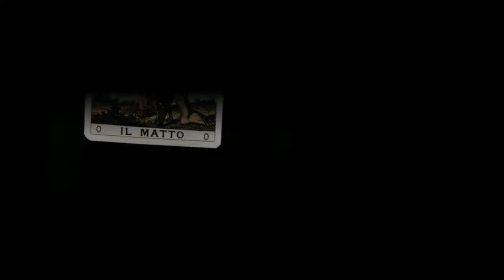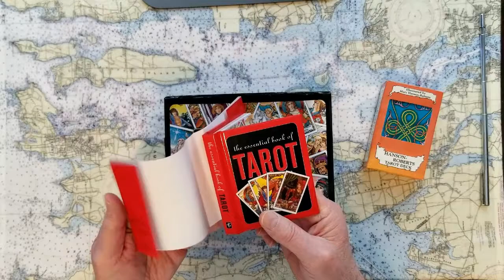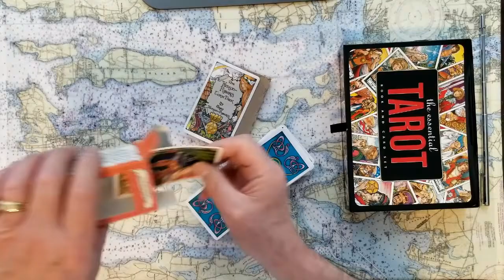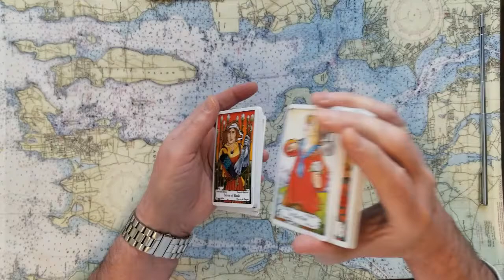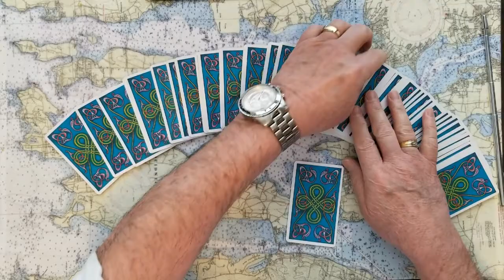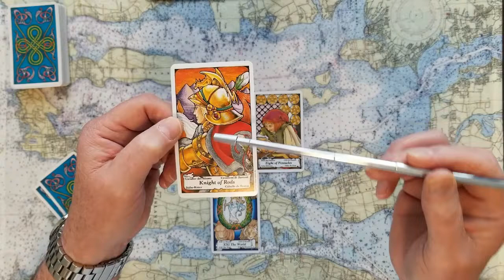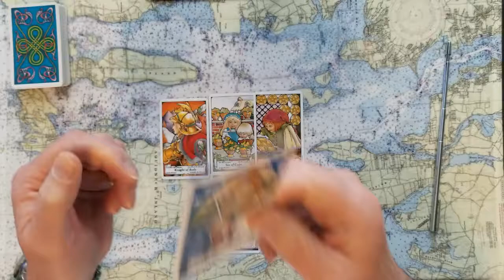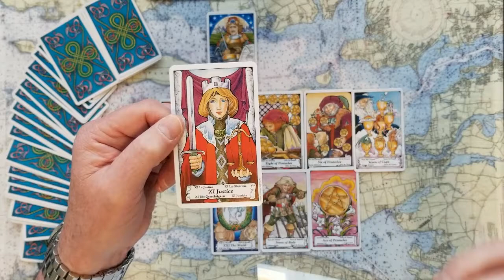Pt.2of2 Congressman Matt Gaetz, Will he go to Sex Trafficking jail? Tarot Card Reading